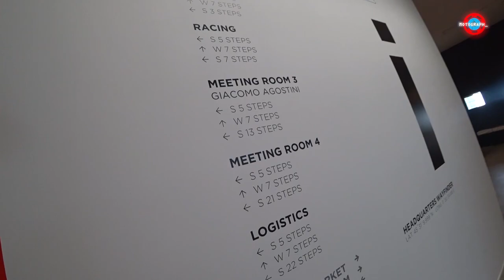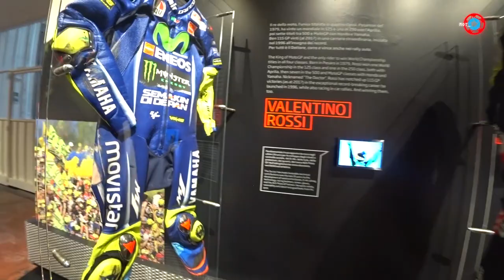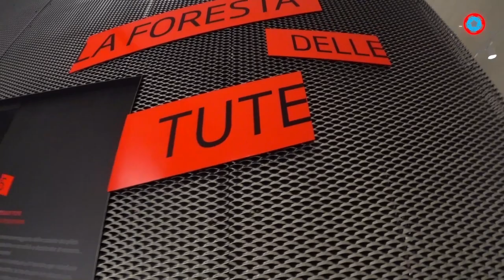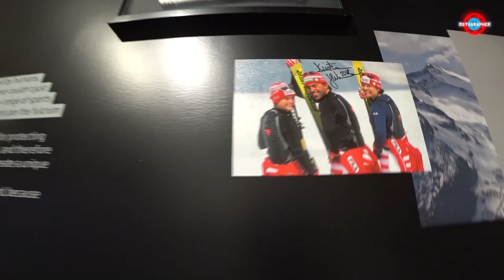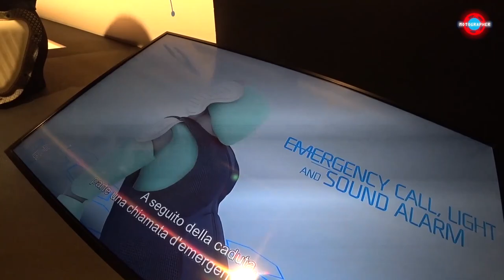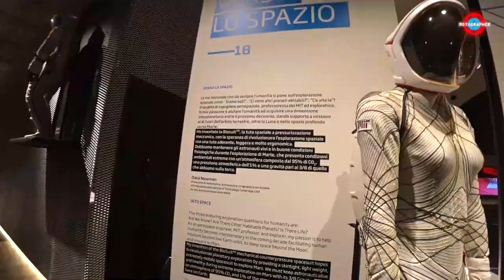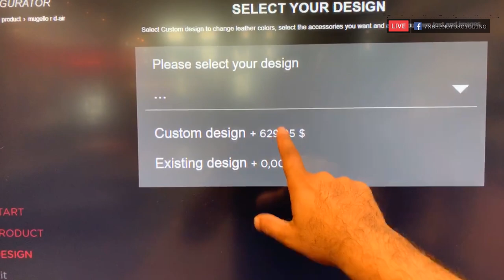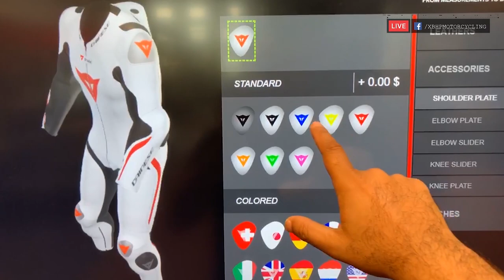This is where Valentino Rossi keeps his suits hidden!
Dainese as probably you have never seen before! And an interview with Cristiano Silei, CEO of Dainese and AGV! This is a long video, so make sure you have a nice cup of coffee at hand! Parts of video were shot in 2018 and the rest in August 2019 as part of my ride on a rewaco supercharged 140BHP trike in the Italian alps (the vlog of which will be released separately).

And this is where ValentinoRossi keeps his used suits!